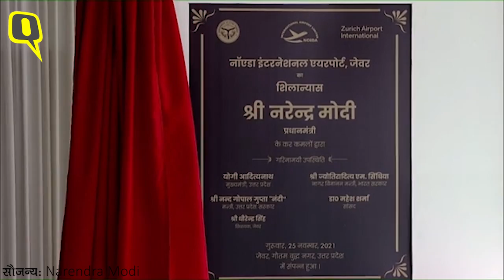Noida International Airport के शिलान्यास के मौके पर PM Modi ने रैली को भी संबोधित किया। Quint Hindi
प्रधानमंत्री नरेंद्र मोदी ने 25 नवंबर को उत्तर प्रदेश के गौतमबुद्ध नगर के जेवर में नोएडा इंटरनेशनल एयरपोर्ट (NoidaInternationalAirport) का शिलान्यास किया. ये एयरपोर्ट उत्तर प्रदेश का पांचवां इंटरनेशनल एयरपोर्ट होगा. इस मौके पर प्रधानमंत्री एक रैली को भी संबोधित किया. पीएम मोदी ने कहा, "आज इस एयरपोर्ट के भूमिपूजन के साथ ही दाऊ जी मेले के लिए प्रसिद्ध जेवर भी अंतर्राष्ट्रीय मानचित्र पर अंकित हो गया है. इसका बहुत बड़ा लाभ दिल्ली एनसीआर और पश्चिमी यूपी के करोड़ों लोगों को होगा."